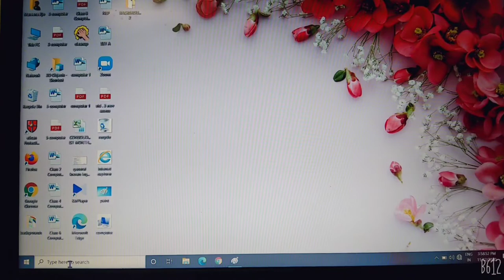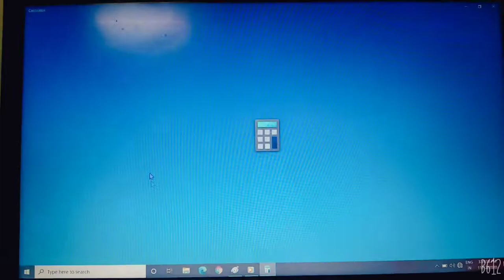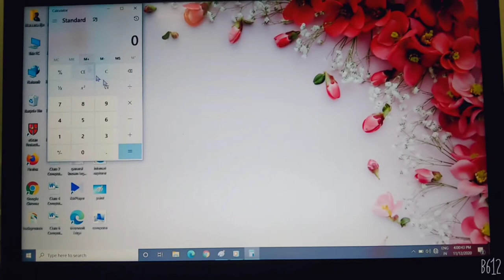Multitasking in Windows 10 | Using MS Paint, Calculator, Windows Media Player